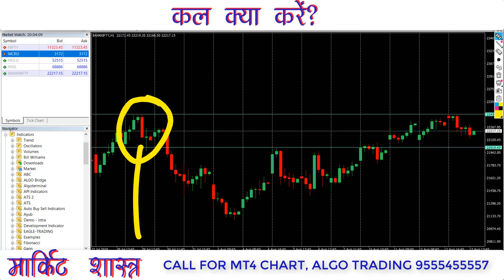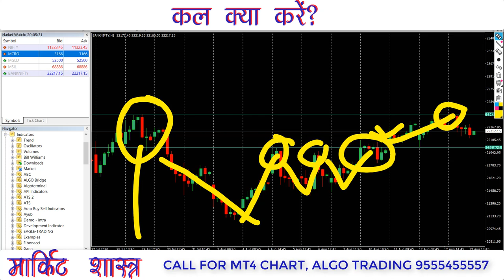Market Shastra | स्टॉक मार्किट दे रही है भारी गिरावट के संकेत | Market Going towards a crash